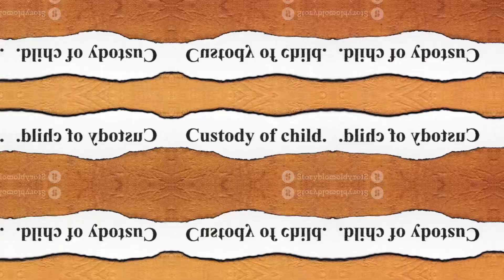Missouri's 50/50 Parental Custody Law: A Detailed Comparison MUST SEE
In this thought-provoking video, we delve into the intricacies of Missouri's 50/50 parental custody law and explore how it differs from the previous law. Join us as we explore the pros and cons of this groundbreaking legislation, considering its impact on parents and children alike.

With insightful analysis and expert interviews, this video offers a comprehensive guide to understanding this important legal change. Whether you're a parent seeking custody or simply interested in family law, this video provides valuable information that will empower you.

Don't miss out on this must-watch video! Let's spread awareness about the complexities of Missouri's 50/50 parental custody law. Together, we can make a difference!

OUTLINE:
00:00:00
The Custody Law of Yesteryears
00:00:18
Winds of Change
00:00:41
The Goal of the Law
00:01:07
Presumption of Fifty-Fifty Custody
00:01:29
Focus on the Child's Best Interest
00:01:52
Encouraging Collaboration
00:02:09
A Game-Changer
00:02:28
A Breath of Fresh Air